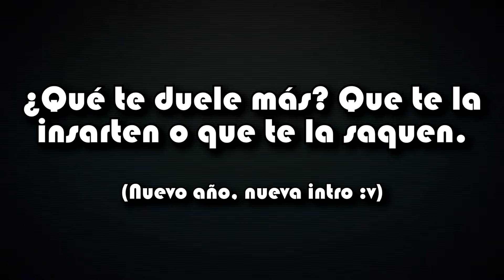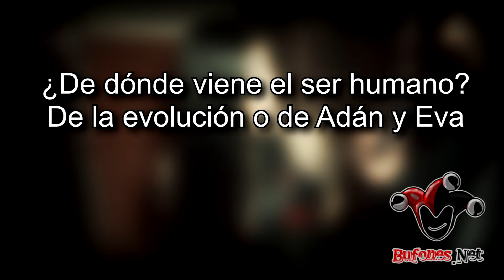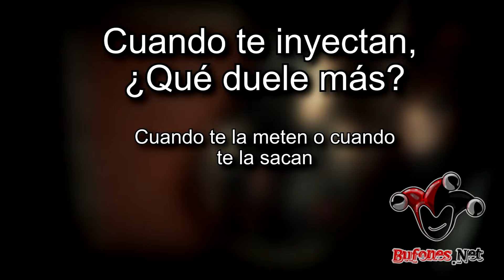Cuando te ponen una inyeccion en que momento duele mas | Art 123 de la Constitución - Bufones.net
En esta ocasión hicimos 3 preguntas random sobre inyecciones, artículos de la constitución y otras cosas de la vida!!

En nuestro canal encontraras entrevistas en la calle a personas que andan en pleno party divirtiéndose por lo cual contestaran las cosas mas impredecibles que te puedas imaginar, créeme nosotros siempre nos estamos sorprendiendo. Ademas encontraras algunos otros videos random que se nos ocurren y grabamos.